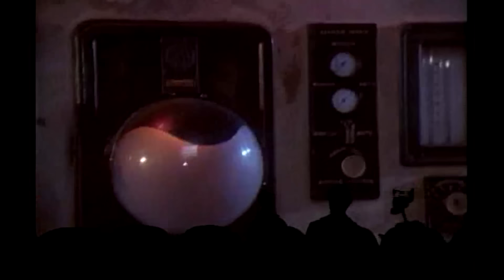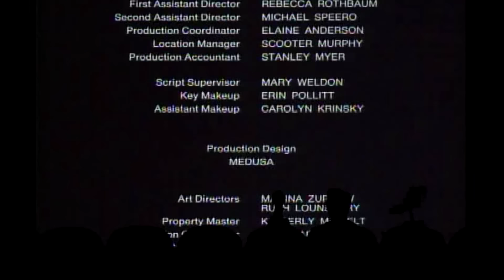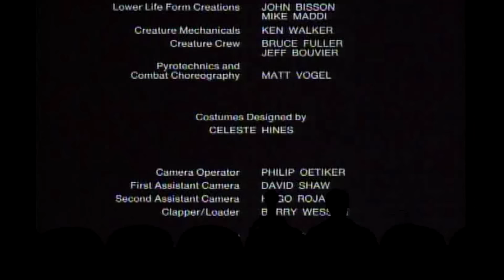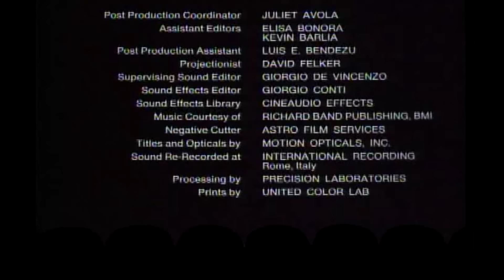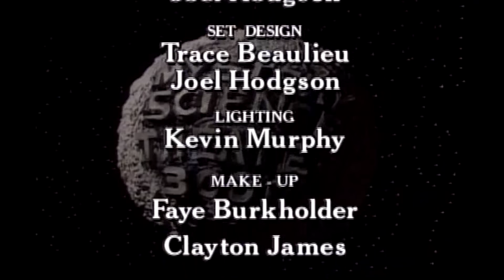MST3K: Robot Holocaust (FULL MOVIE)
Watch Full MST3K Movies on Shout!

Joel and the bots must endure Robot Holocaust (1986). They pretend to be characters from the movie, but Tom Servo is the only one who is into it.